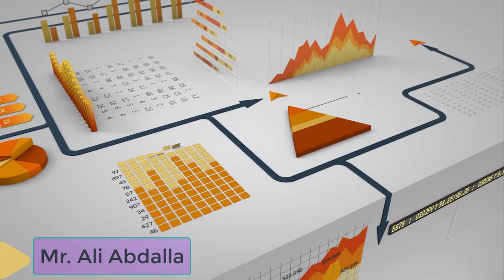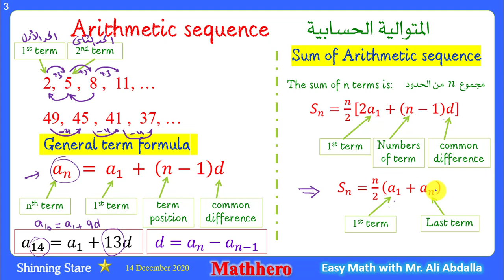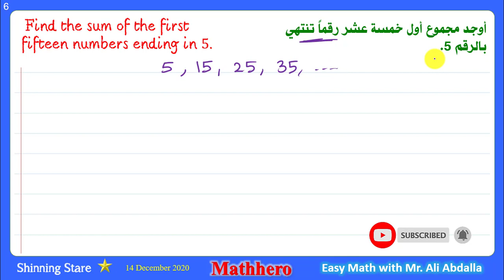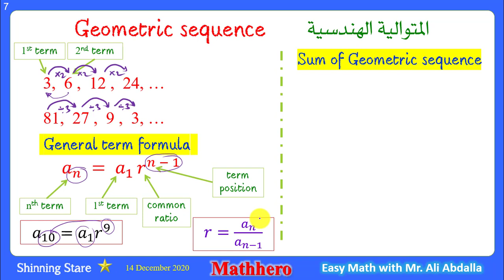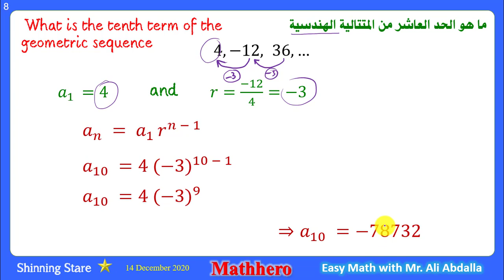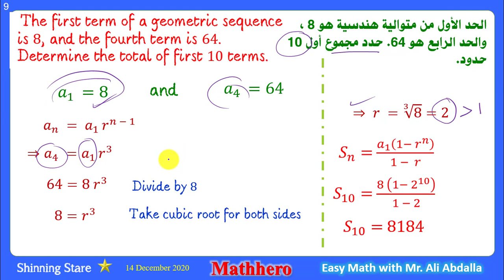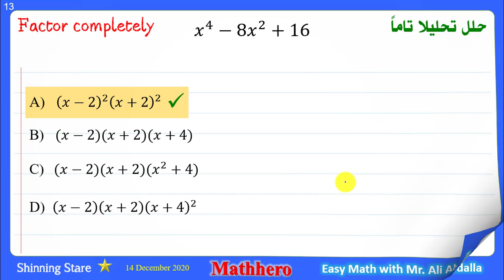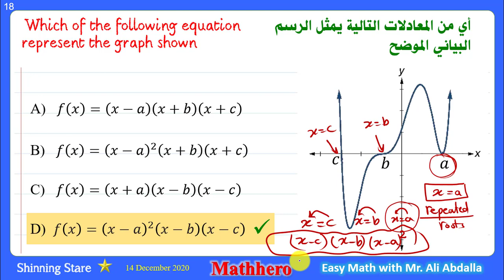EmSAT part 6 الحلقة السادسة من مراجعة دروس الامسات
الحلقة السادسة من مراجعة دروس الامسات
اختبار الإمارات القياسي
EmSAT